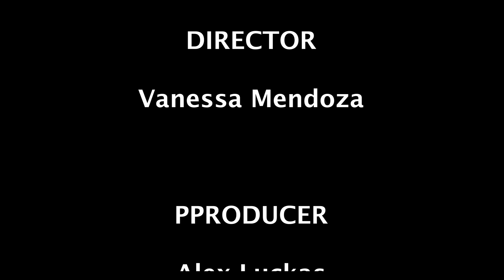Headphones Project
YOUNGER SISTER KNOWS HOW TO COMFORT OLDER SISTER DURING ANXIETY ATTACKS